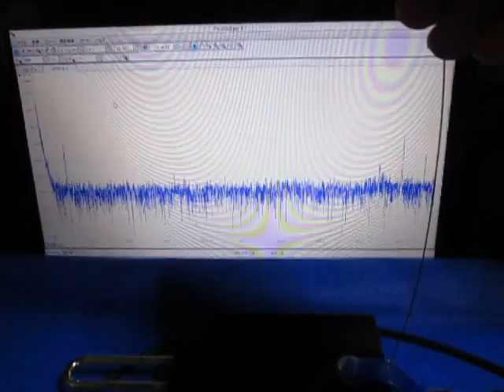超音波実験（テルミンと超音波プローブ） ultrasonic-labo